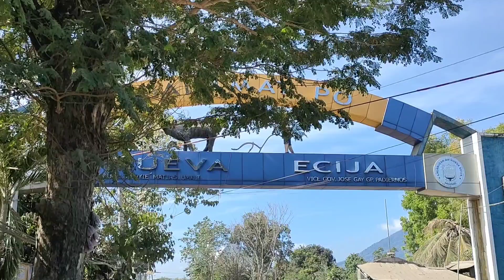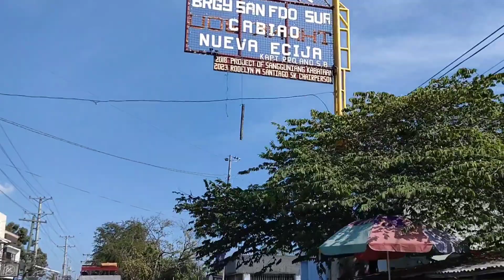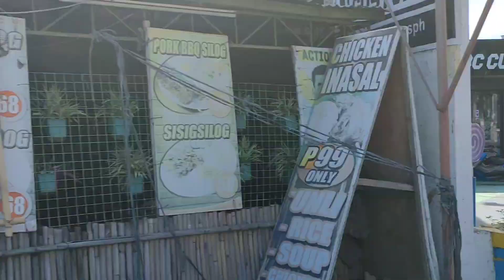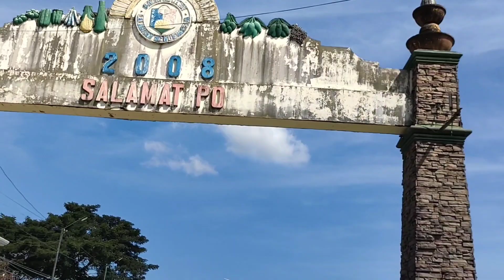Cabiao to Jaen, Nueva Ecija | Motovlog | Loop Ride | 4k Video | Travel Vlog | Eneris World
Hello! Welcome to Eneris World

Cabiao, officially the Municipality of Cabiao (Tagalog: Bayan ng Cabiao, Kapampangan: Balen ning Cabio), is a 1st class municipality in the province of Nueva Ecija, Philippines. According to the 2020 census, it has a population of 85,862 people. Cabiao is the 3rd most populous, one of the richest, and fastest growing municipality in the province, only behind Talavera and Guimba. If cities are included, the town ranks 6th.

San Isidro, officially the Municipality of San Isidro (Tagalog: Bayan ni San Isidro, Kapampangan: Balen ning San Isidro), is a 2nd class municipality in the province of Nueva Ecija, Philippines. According to the 2020 census, it has a population of 54,372 people.

Jaen, officially the Municipality of Jaen (Filipino: Bayan ng Jaen, Ilocano: Ili ti Jaen) is a 2nd class municipality in the province of Nueva Ecija, Philippines. According to the 2020 census, it has a population of 79,189 people.